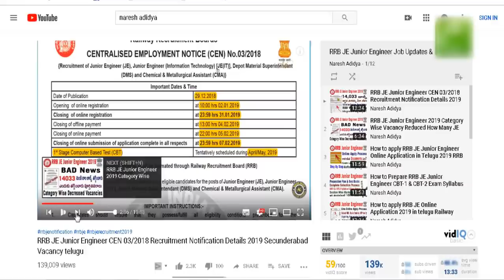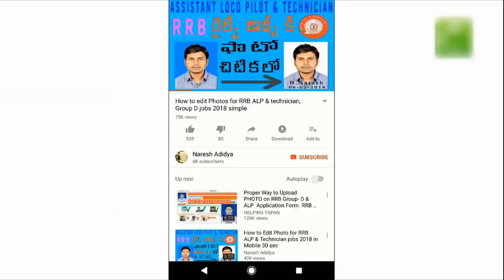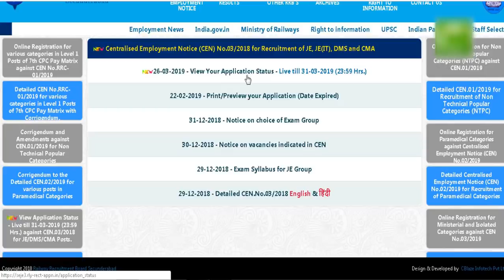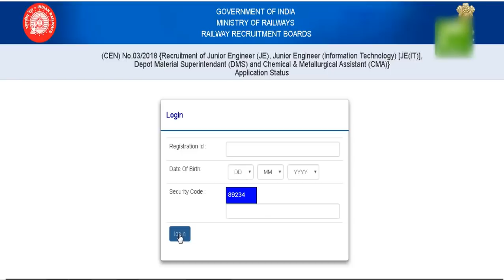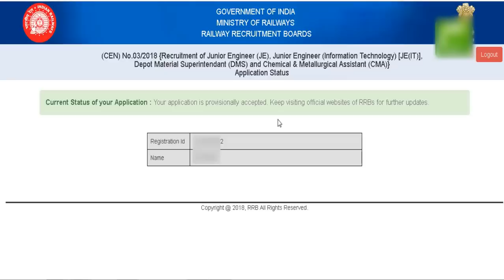RRB JE Official Application Status Accept Rejected How to check RRB JE Application Status in telugu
How to Check RRB JE Application Status in Telugu 2019 JE How to check RRB junior Engineer Application Status Accepted Rejected   Exam Date

1) Common To All CBT-1 & CBT-2 Books

3) RRB JE Books – Electrical

4) Civil Engineer – RRB JE Books

5) RRB JE Books – Electronics Books

6) Computer Science Engineering – RRB JE IT Books